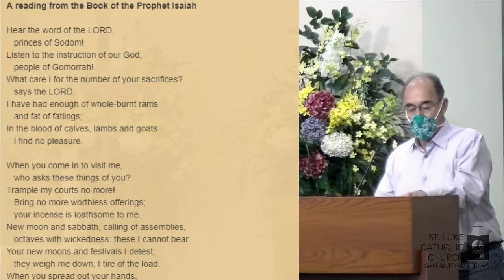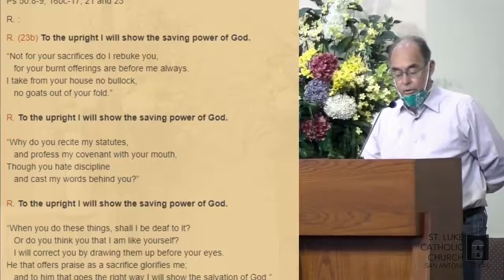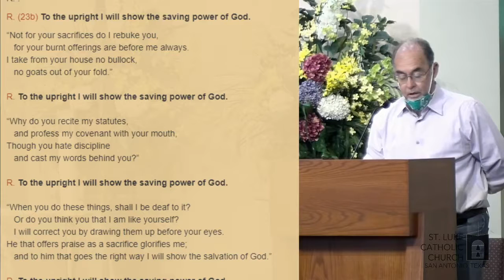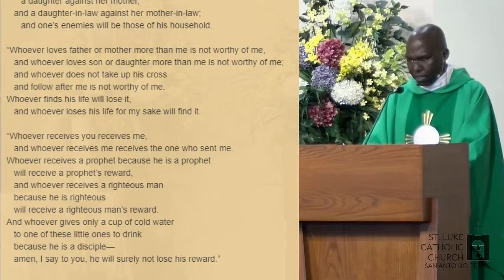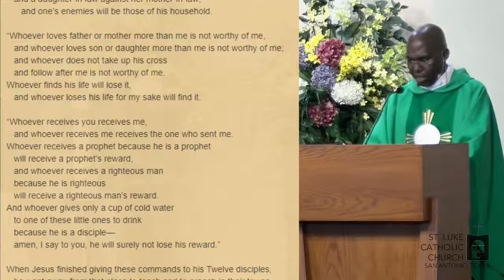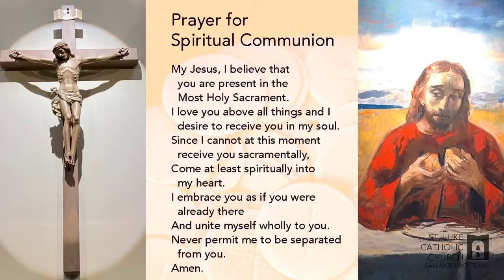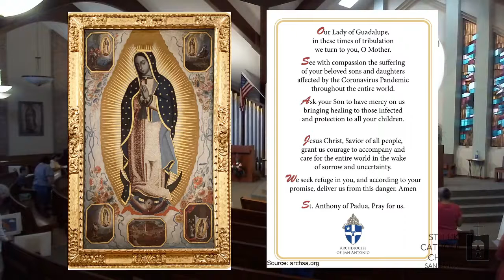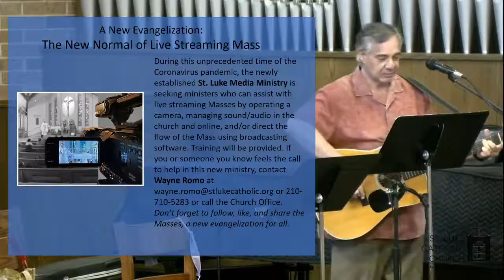Monday of the Fifteenth Week in Ordinary Time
Ways to give:
⁃ By mail: